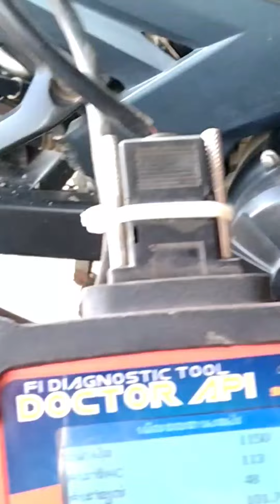តភ្លើងកង្ហារធុងទឹក Yamaha Exciter